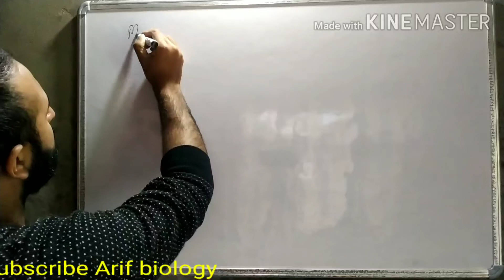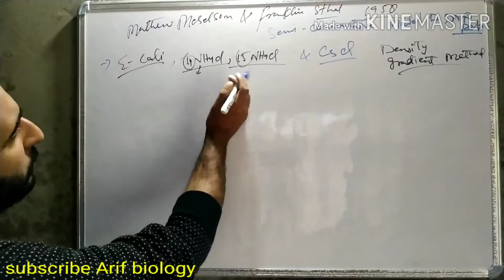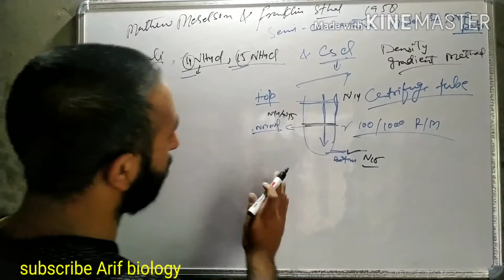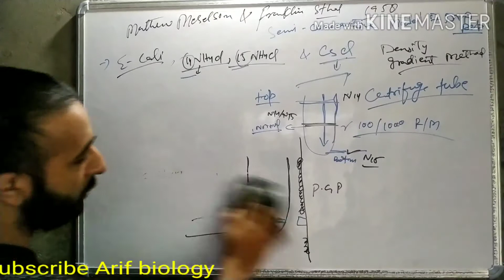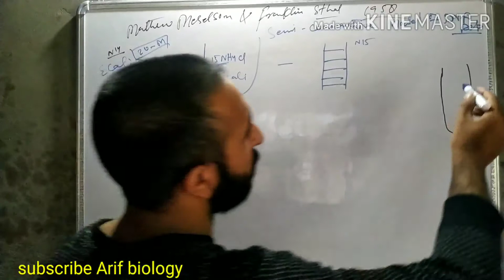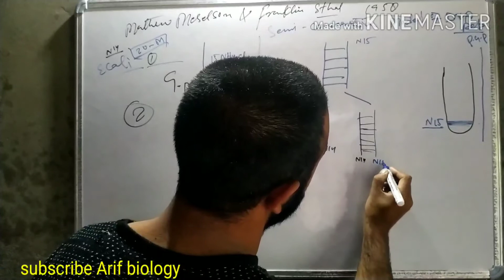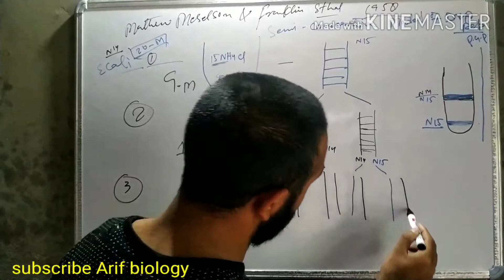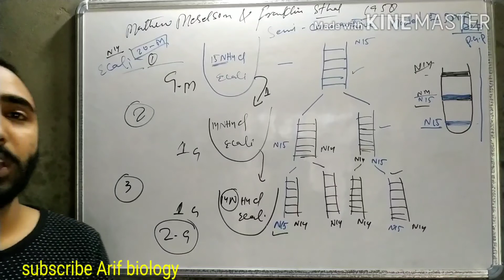Semi Conservative model of DNA replication by maselson and sthal / in easy way